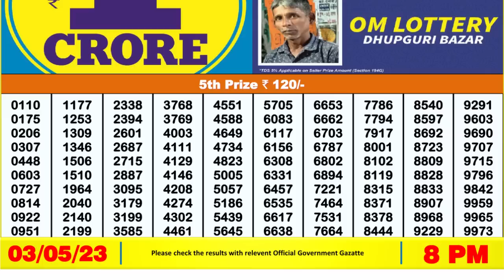🔴 Lottery Sambad Live 08:00pm 03/05/2023 Evening Nagaland State Dear Lottery Result Pdf Download